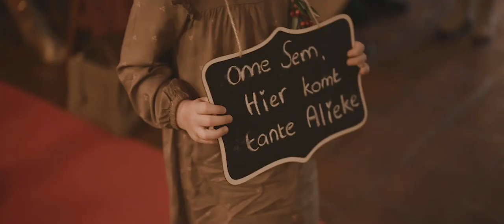Bruiloftsfilm impressie Sem en Alieke